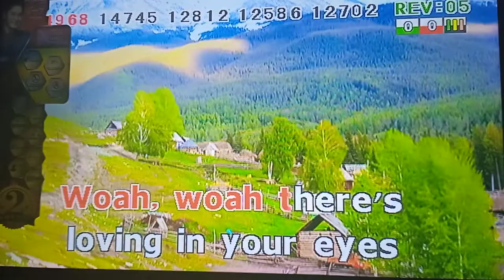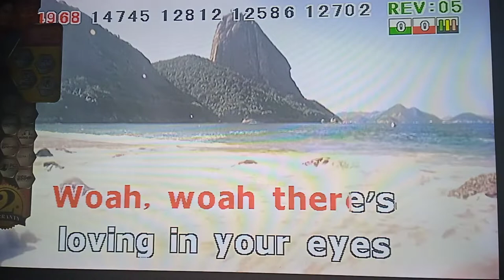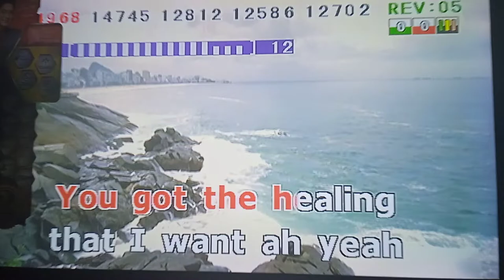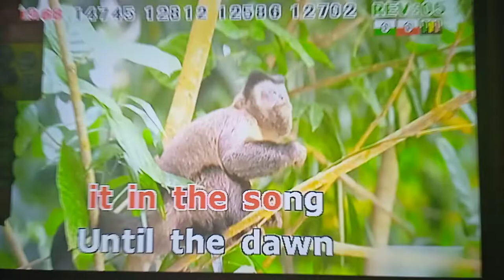(14968) Marvin Gaye - Charlie Puth feat. Meghan Trainor (KARAOKE)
Player used: Doremi D-777

Volume: 66